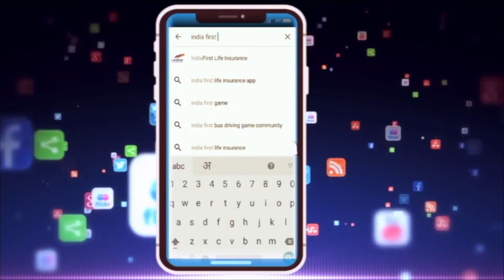Forest को लेकर ये है CM Kamalnath का plan